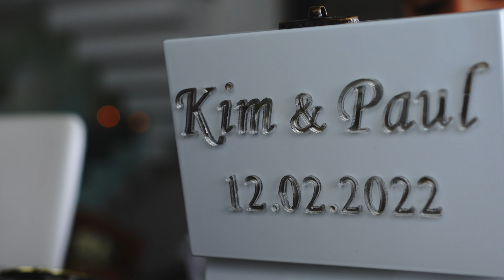Kim & Paul Wedding Film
The beautiful Wedding Film of Kim & Paul
Congratulations ♥